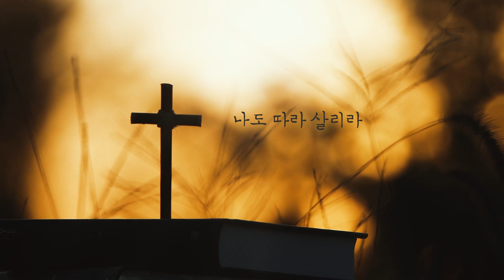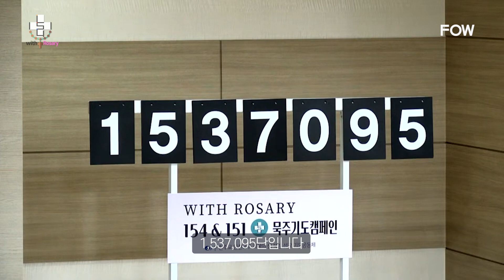2023년 3월 총 봉헌 단수 (2021. 9. 3 ~ 2023. 3. 28)ㅣwith 로사리 154 & 151 묵주기도 캠페인